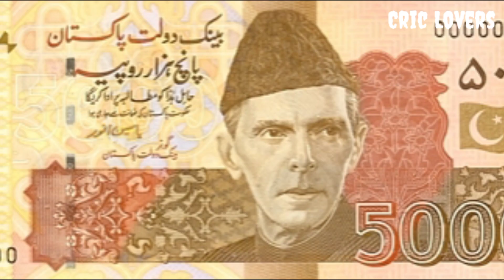Nam Bary Darshan Choty || Episode 3 || Shan Masood || Ladla || Cric Lovers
Overrated player Shan Masood